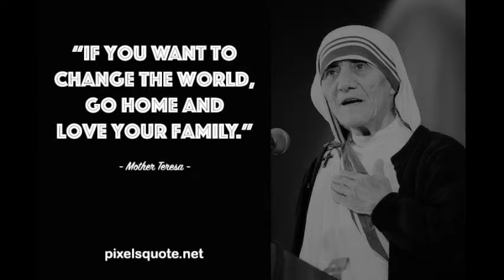Mother Teresa Motivation Quotes I Saint I 30 Sec Motivational Video I WhatsApp Status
30 Sec motivational video is a provide best Quotes from legend. It is help to change our mind set to feel good and positive vibes. Kindly follow this channel for more motivational videos